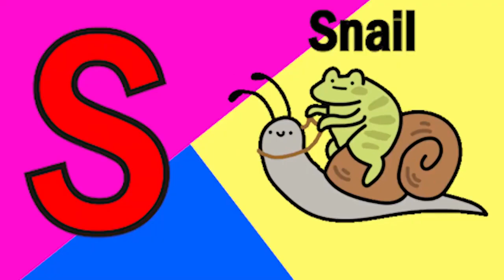ABCD Phonics song kids song Nursery Rhymes abcd song abcd alphabet A to Z phonic sound Chichoo tv